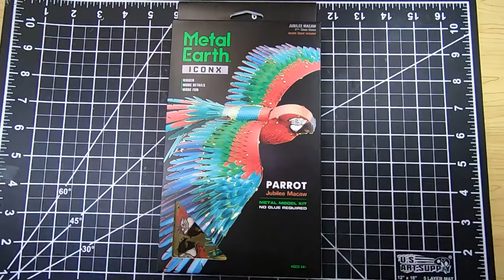Building Metal Earth's Premium Icon X Series - Parrot Sheet Metal Model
This build video is from Metal Earth's Premium Icon X series of the Parrot.
The final product looks a lot more complicated than it really is. The overall building process is very similar to the Peacock model I've published previously.

Tools Used:
Needle Nose Plier
Tweezer
Xacto Knife with #11 blade
Round Tip Plier
Wire Cutter

If you are interested in building one of the Metal Earth models, you can purchase them online in many retailers.